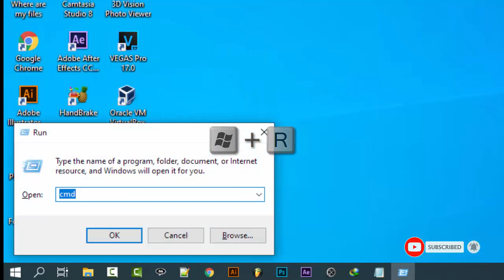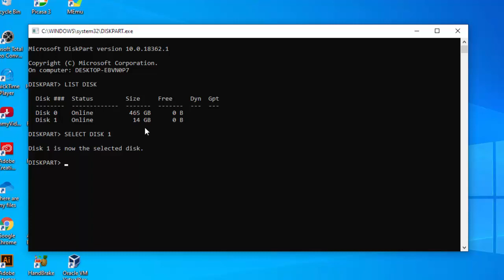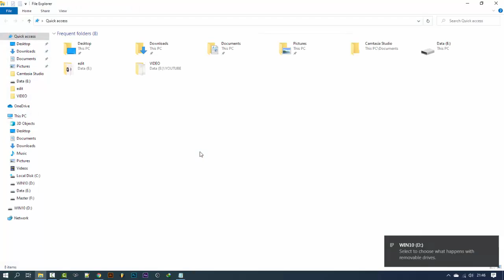Format flashdisk untuk bootable windows dengan CMD "Command prompt"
Cara format flashdisk untuk bootable windows tanpa menggunakan aplikasi,
cukup menggunakan CMD "command prompt".